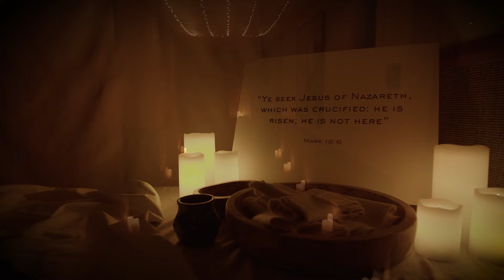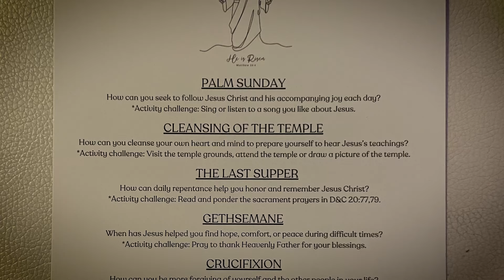Holy Week | Utah Herriman Anthem Stake